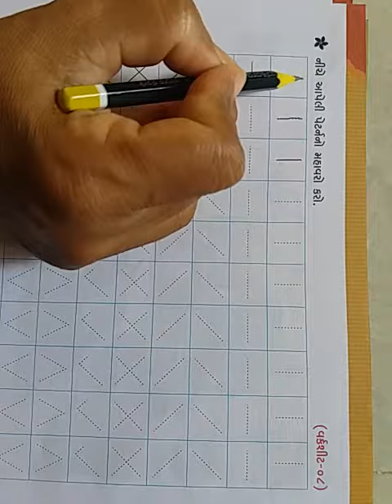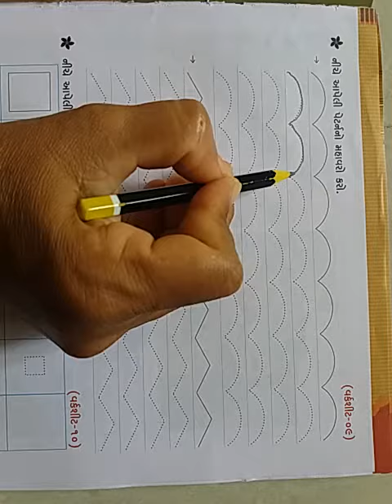ધોરણ -૧ ગુજરાતી મીડીયમ વર્ક શીટ